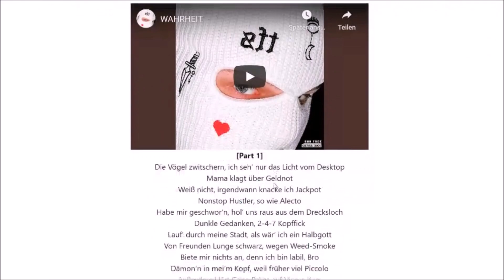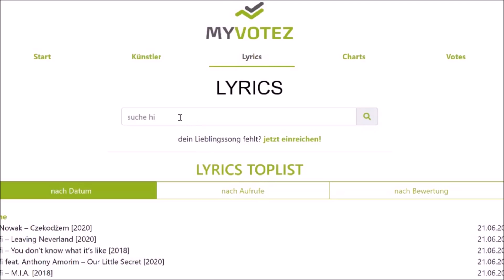NEUE Deutschrap Songs Releases | 7. August 2020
NEUE Deutschrap Songs Releases August 2020

!!! UPDATE UNTEN IN DER BESCHREIBUNG !!!

1
2
3
4
5
6
7
8
9
10
11
12
13
14
15
16
17
18
19
20

UPDATE:
DeutschrapChartsTv wird in Zukunft vor jedem Video einen kleinen SupportClip einfügen (Von Künstlern, YouTuber etc.) .
2NEUE FORMATE sind schon in Planung um auch "KLEINEREN" Aufmerksamkeit gönnen zukönnen.
Bei beiden Formaten wird es sich dennoch um Musik handeln !!!